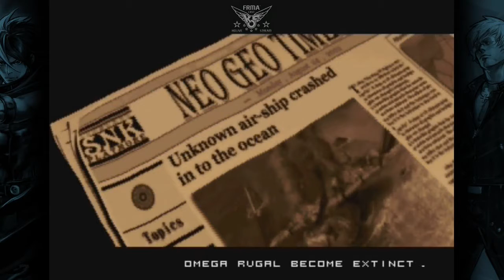THE KING OF FIGHTERS 2002 UM Another Sound Pack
Another Sound Pack for THE KING OF FIGHTERS 2002 UNLIMITED MATCH